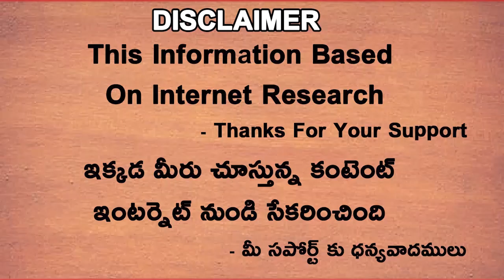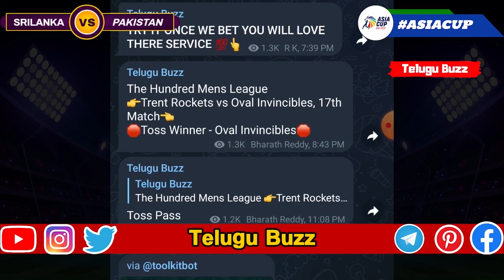Today Srilanka vs Pakistan Match Prediction | Asia Cup 2022 | Telugu Buzz